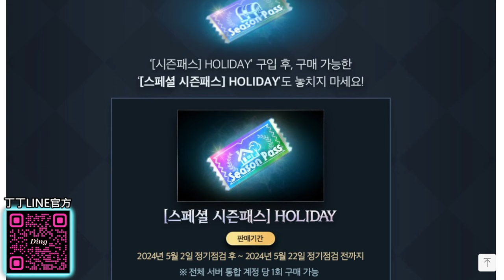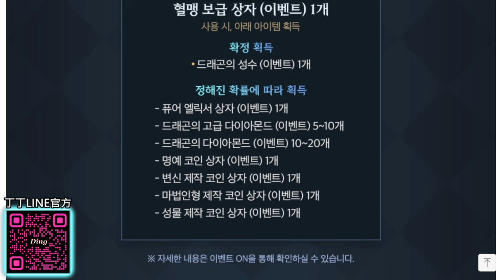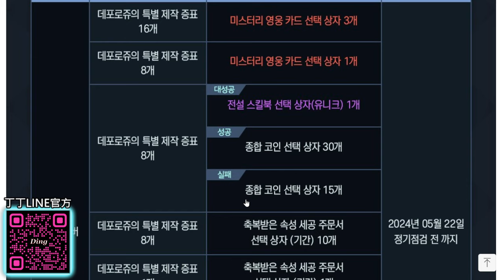【天堂M】假期季票！全新血盟獎勵內容更新！憑證4000鑽拚一次獨特紫技！死神 最新 天堂M 리니지M｜DingDing